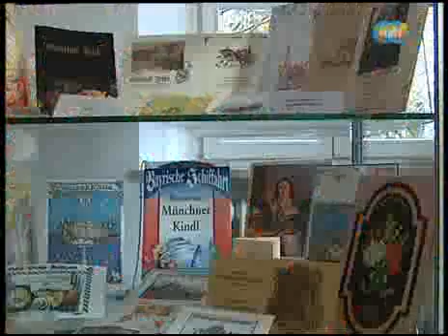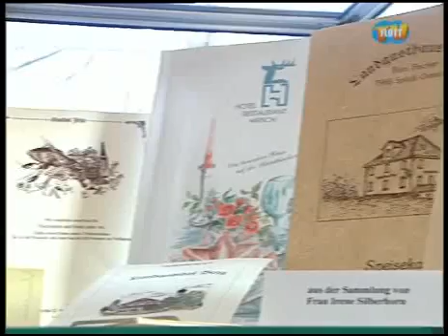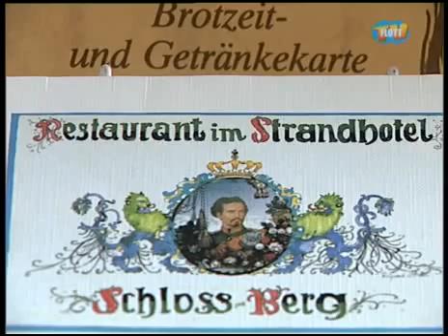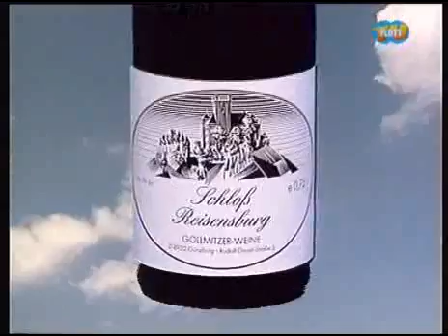Das bunte Kulturschaufenster Folge 129 vom Januar 2oo5